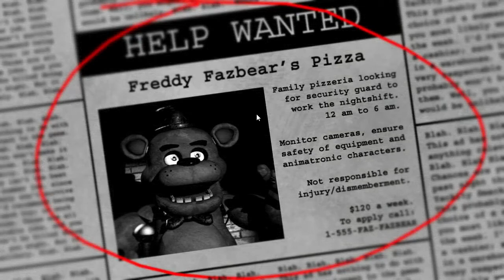HAUNTED HOUSE: Five Nights at Freddy's - Part 1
Yes, we're finally jumping on the bandwagon with a proper LP of Five Night's at Freddy's. Join Cole, Brodie, and Kris as they jump into one of the scariest games ever.